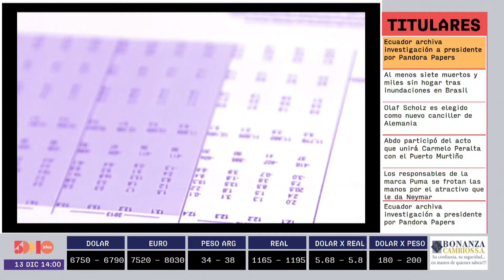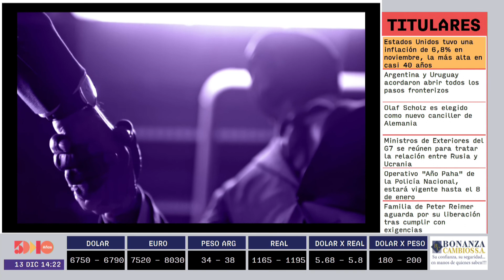Romina Rodríguez | Reiniciate Py | 5días TV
Programa emitido el día Lunes 13  de Diciembre.

Invitado del día:
 - Romina Rodríguez ( Creadora de Libre Calzados)

Tema:
- Vuelca creatividad en pasos que marcan tendencia.